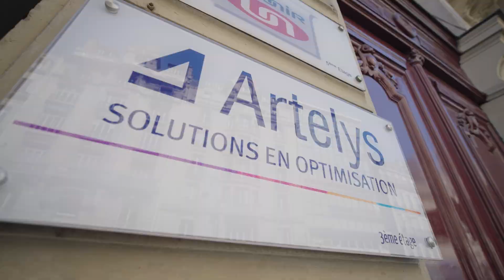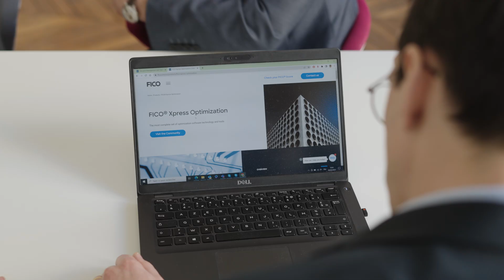Artelys Uses FICO Xpress Optimization to Balance the European Power System for 300 Million People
Artelys is an independent company specializing in optimization, modeling, and decision support in the energy and transportation sector.

Artelys has a strong partnership with FICO, having worked together for more than 20 years with the company leveraging FICO® Xpress for mathematical optimization and to provide operational support for decision management platforms.

Watch this video to learn how FICO Xpress Optimization was used to support the energy needs of 300 million Europeans.